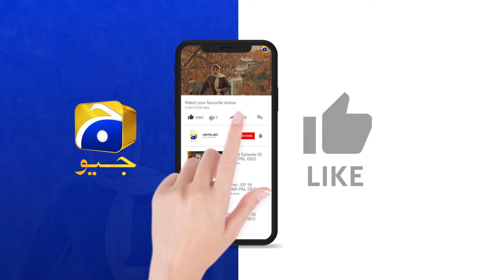Kam Chor Naukar || Jaan Nisar || Har Pal Geo